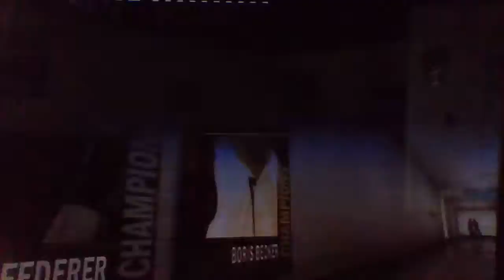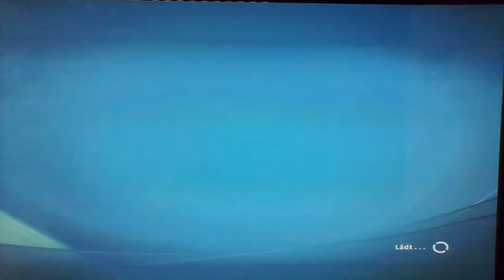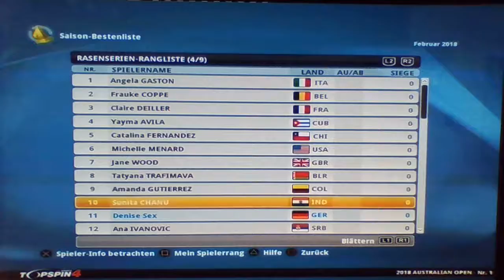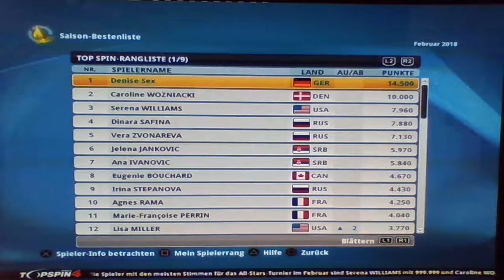Denise Sex vs Caro Wozniacki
FINAL